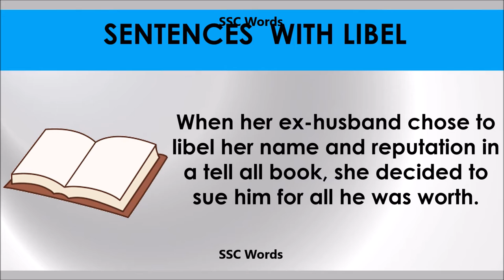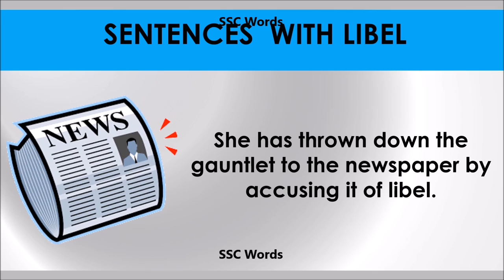Libel - Improve English - Meaning and 5 sentences - GRE / CAT / GMAT word - SSC Words